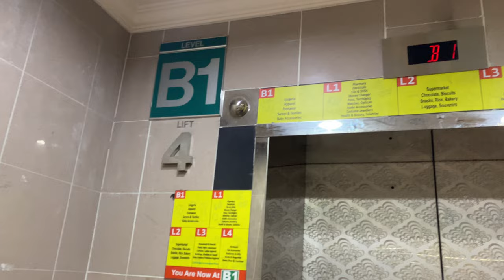TOSHIBA CV60 MR @ MUSTAFA CENTRE [OLD WING LIFT 4]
Mustafa Centre has such a high demand round-the-clock that it is almost impossible to film lifts and escalators without having an intermediate stop. However, in the mornings, it is possible for one to ride the lifts in the shopping centre non-stop from top to bottom.

Mustafa Centre has 4 distinct phases; the 2 oldest phases (referred to as 'Mustafa Centre' on the emergency contacts placard) having Toshiba and Hitachi units. These have lifts from the 1990s, such as Hitachi VFMGs and Toshiba CV60s, most of which are in original condition.